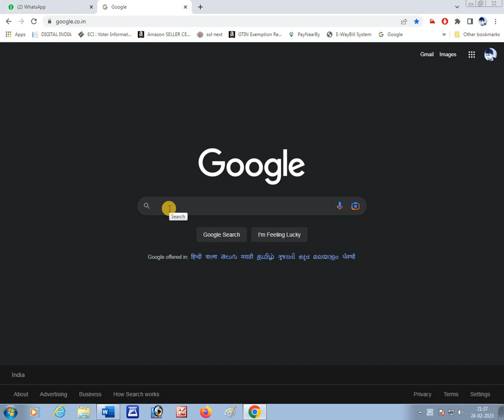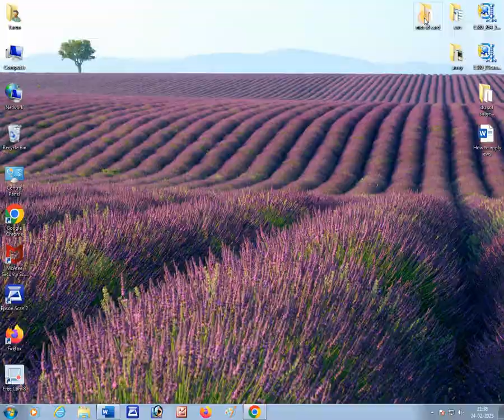How to download nios id card without userame password ! nios id card online kaise download kare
Search result for nios id card download online, nios id card, download nios id card online, online nios id card kese download kare, nios forget username password problem solve,